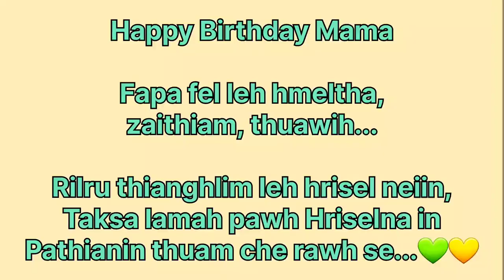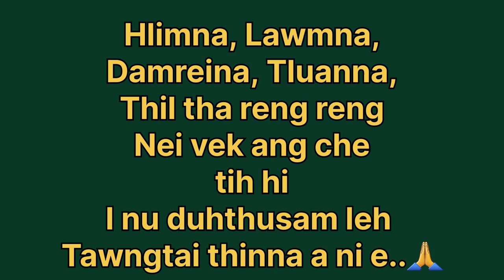Happy Birthday Mama, Zorema Khiangte